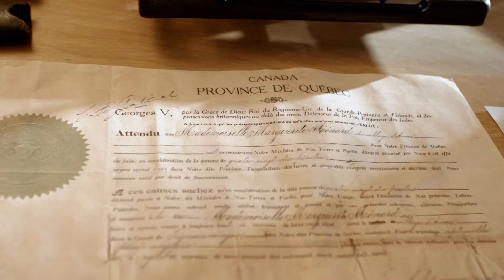LA MAISON HECTOR-AUTHIER: PARTIE 2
Construite en 1912 et considérée comme un site historique, la Maison Hector-Authier est un centre d’interprétation ouvert principalement pendant la saison estivale et propose des visites guidées de cette demeure telle qu’elle l’était au début de la colonisation de l’Abitibi. Dans cette deuxième partie de vidéos consacrées à la Maison Hector-Authier, vous en saurez un peu plus sur la décoration toute particulière de cette maison bourgeoise et en quoi elle se démarquait à l'époque.